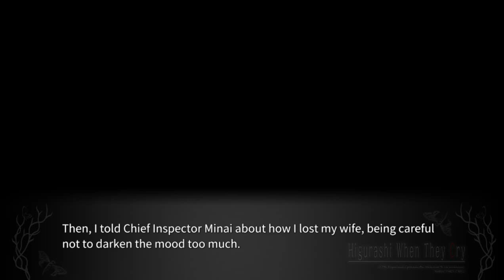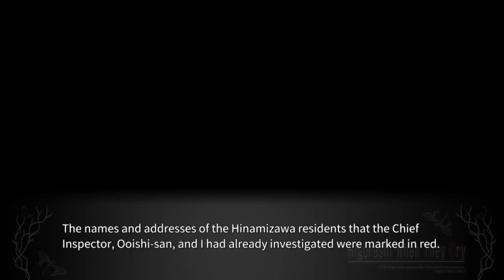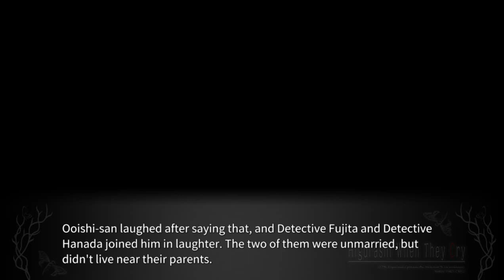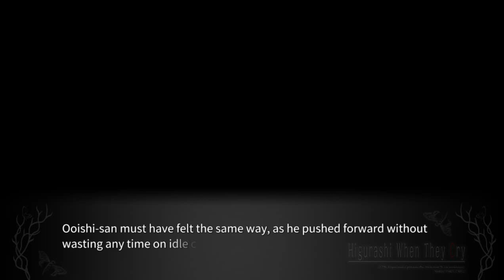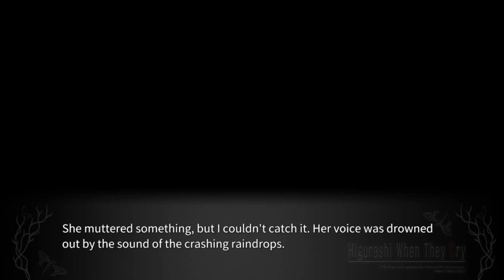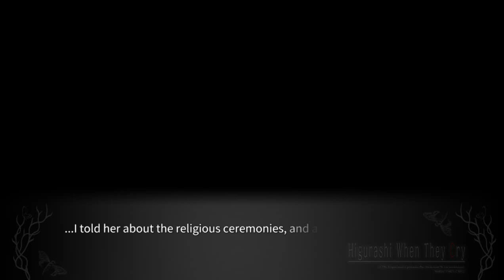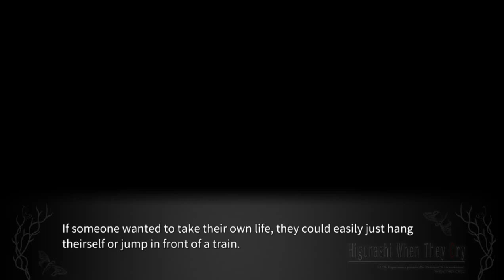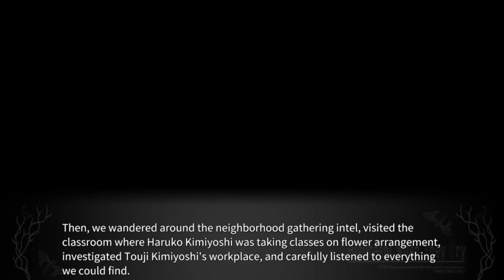KAGEBOUSHI PT10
lambdadelto_34